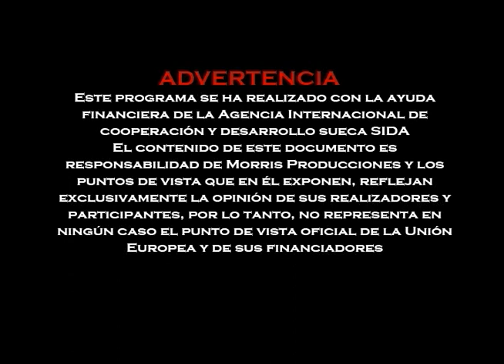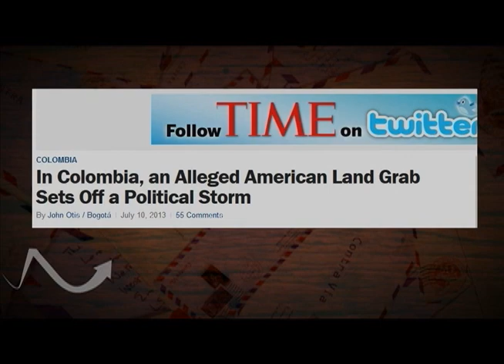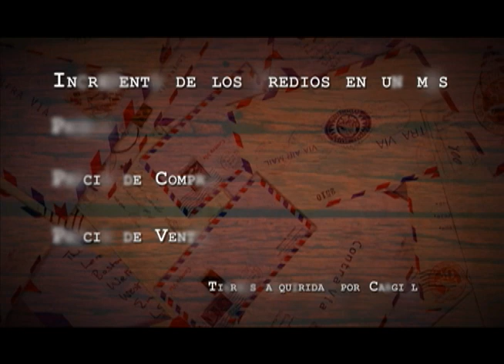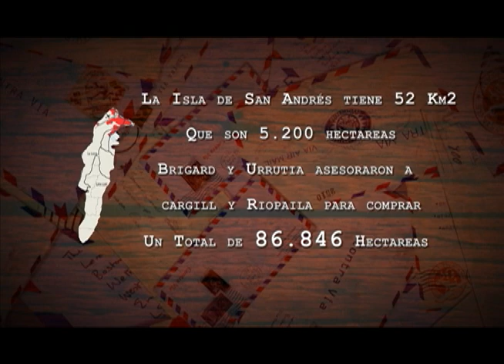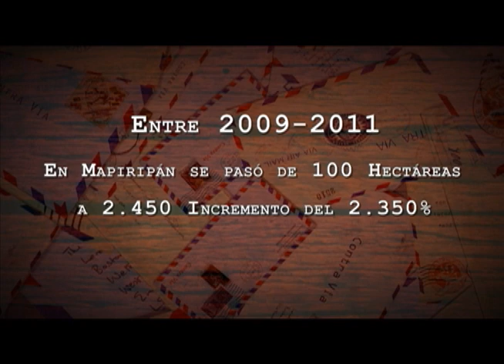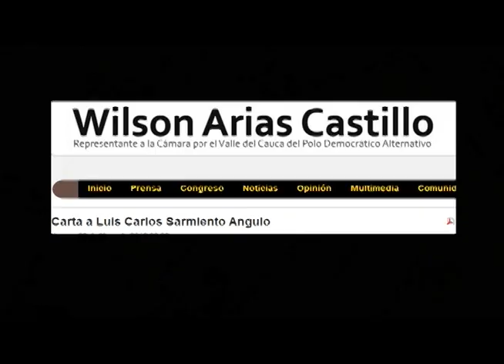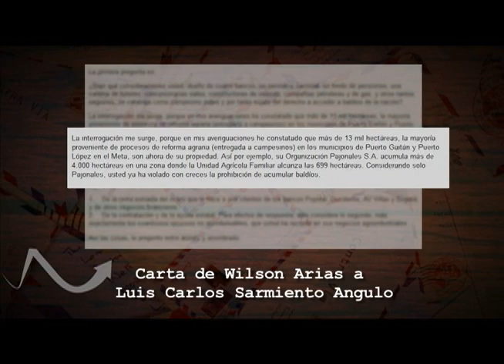Capítulo 289: ¿Por qué se cayó el embajador? - Tierras y paz en Colombia.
¿Cuánta comida de la que consumimos viene de nuestros campesinos?  ¿Qué implicaciones tiene para la paz la apropiación de baldíos por parte de los más ricos?  ¿Está en la tierra la semilla de la paz? ¿Es más productivo el empresario que el campesino?
Tras el escándalo de la apropiación de tierras en la Altillanura por parte de las empresas Riopaila y Cargill, con la asesoría de la firma de abogados Brigard y Urrutia, y la consecuente renuncia del embajador de Colombia en Estados Unidos, se abre el debate sobre la ausencia de una política agraria en Colombia.

Con voces tan calificadas como Luis Jorge Garay, Absalón Machado y Carlos Salgado este nuevo capítulo de Contravía- ¿Por qué cayó el embajador?-  propone un diagnóstico con las preocupaciones y las posibilidades  del panorama rural que enfrenta el país.

También Wilson Arias, congresista que denunció el  escándalo de los baldíos, evidencia la compra de tierras por parte de compañías extranjeras en zonas donde el conflicto dejó miles de víctimas y desplazados. Según Arias, la compañía italo-española Poligrow llegó a Mapiripán después de la masacre de 1997 a comprar tierras de manera irregular para plantar grandes extensiones de palma.

Además, también hace parte de este programa Rafael Mejía, presidente de la Sociedad de Agricultores de Colombia (SAC), quien coincide en que a lo largo de la historia del país ha faltado política agraria y expone su punto de vista según el cual los subsidios del Estado siempre han estado enfocados en los pequeños y medianos productores.

Este capítulo analiza la situación del campo colombiano partiendo del escándalo de Brigard y Urrutia y pasando por temas diversos que son transversales al desarrollo rural como los cultivos de palma, el proceso de paz, el desplazamiento forzado, el abandono estatal, el componente ético en la apropiación de baldíos y el anuncio de Juan Manuel Santos de presentar una nueva ley para regular la ruralidad colombiana.